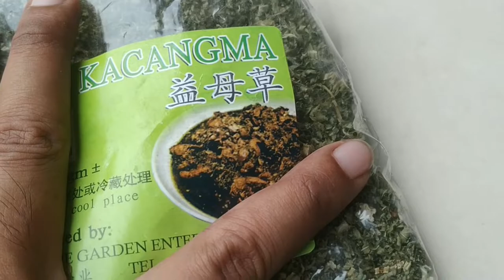COOKING POMFRET FISH WITH CHINESE MOTHERWORT HERB | IKAN BAWAL MASAK KACANGMA | GOOD HEALTHY EATING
Kacangma / Chinese Motherwort. For postnatal care and as a tonic. The red-flowered form is good for enriching the blood while the white-flowered form is good for improving vigor. Raw seed with the husk removed is a good tonic. It increases strength, promotes circulation, enriches the bone marrow, soothes the lungs and stops the thirst.
That is what google say. huhuhu